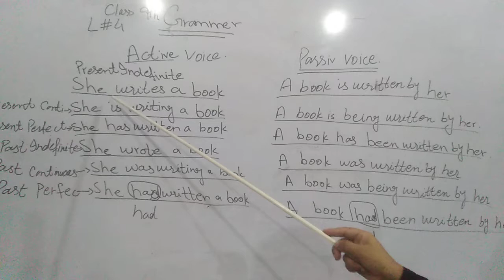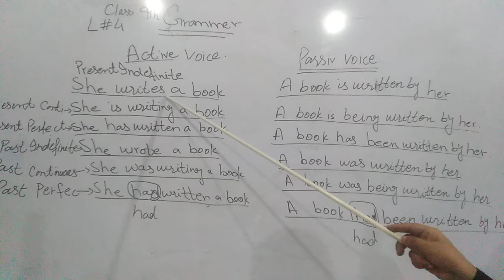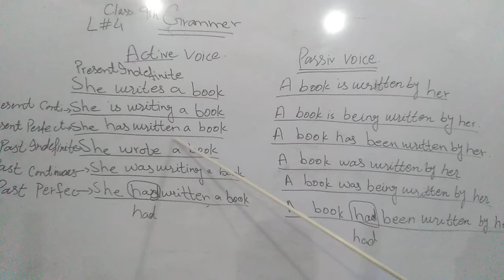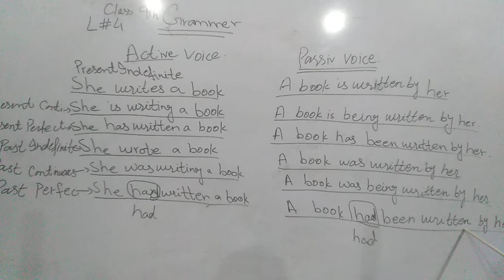9th Class English Lec 13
Grammar
Part 04